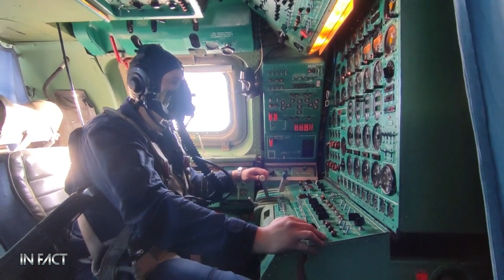Finally !! Tu 95ms Takes Off And Destroys Targets With Cruise Missiles